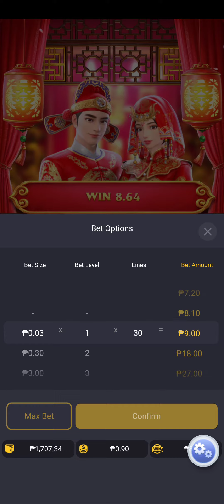sobrang bilis naman mamigay dito sa double fortune / pocket games soft